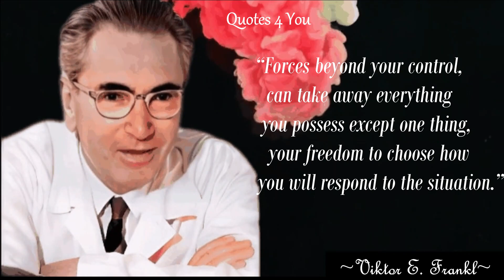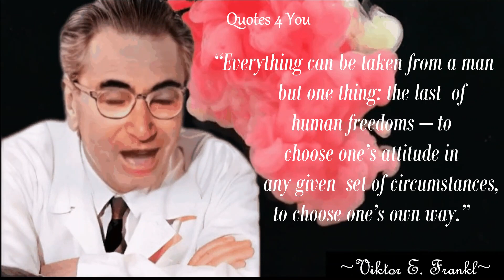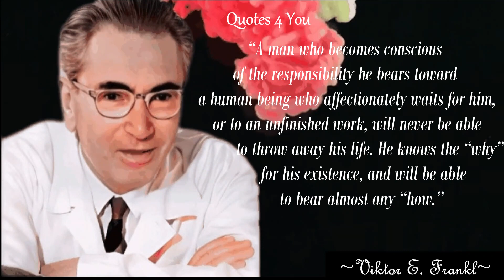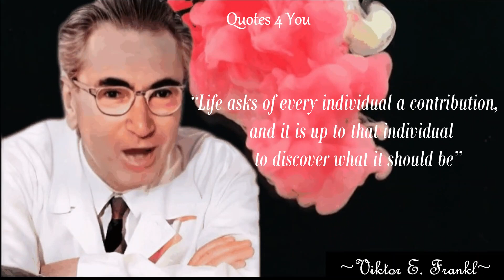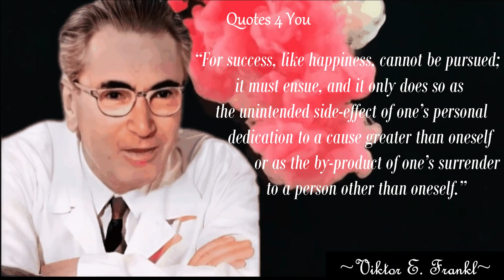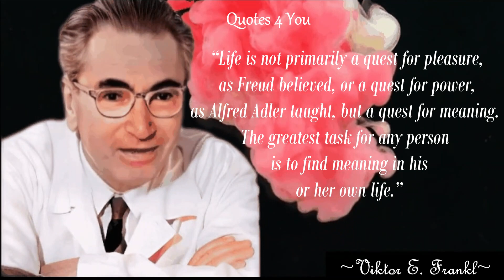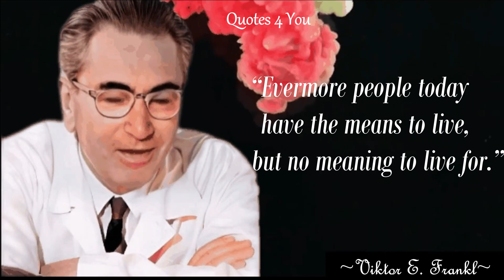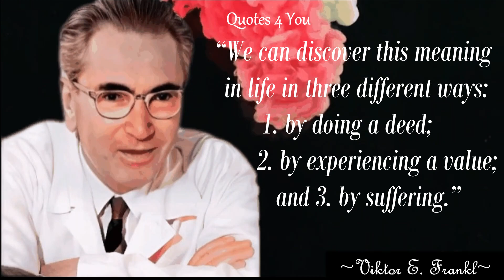Success like happiness is ... 30 Quotes from Viktor E. Frankl Will Change Your Life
Viktor Emil Frankl (26 March 1905 – 2 September 1997) was an Austrian neurologist, psychiatrist, philosopher, writer, and Holocaust survivor.

He was the founder of logotherapy, a school of psychotherapy that describes a search for a life's meaning as the central human motivational force. Logotherapy is part of existential and humanistic psychology theories.

Logotherapy was recognized as the third school of Viennese Psychotherapy, after those established by Sigmund Freud, and Alfred Adler.

Frankl published 39 books. The autobiographical Man's Search for Meaning, a best-selling book, is based on his experiences in various Nazi concentration camps.

We supply new existence to well-known phrases that had been stated via the centuries. Let our channel be an inexhaustible supply of wisdom, to which you may come lower back at any given moment.

We desire you loved this Wise Life Quotes via way of means of Viktor Emil Frankl.